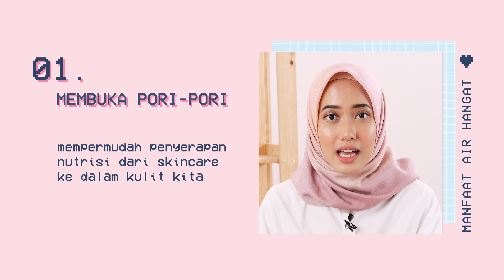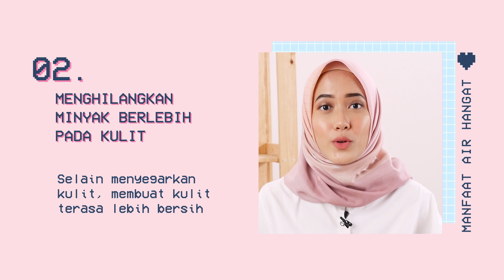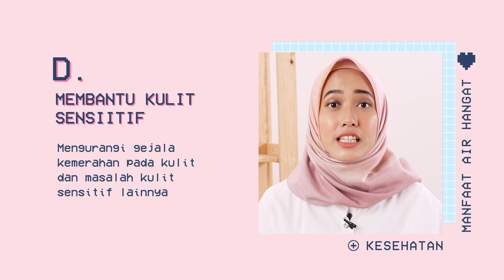Ternyata Cara Ini Bisa Menghilangkan Komedo ! Manfaat Air Hangat Untuk Kecantikan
Air hangat memang selalu menjadi andalan untuk kecantikan dan kesehatan. Dari mulai detoksifikasi racun dalam tubuh hingga menghilangkan komedo pada wajah.

Kali ini, SKWAD Beauty akan membahas tentang manfaat air hangat untuk kecantikan wajah dan juga kesehatan. Langsung aja tonton videonya yuk!